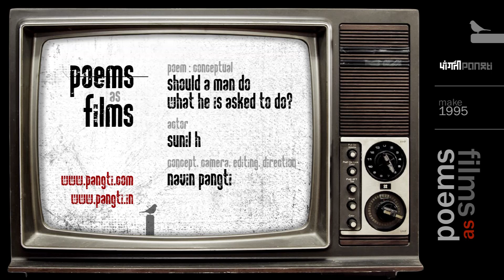should a man do what he is asked to do?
When a statement tries to becomes a visual poem. The film was made in 1995 as part of a college project